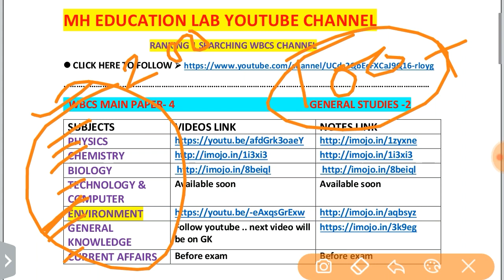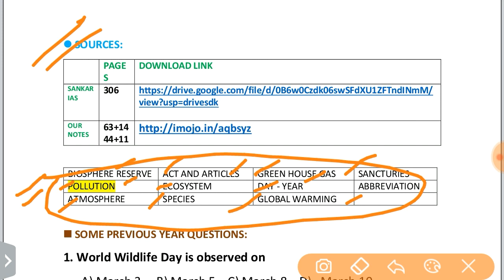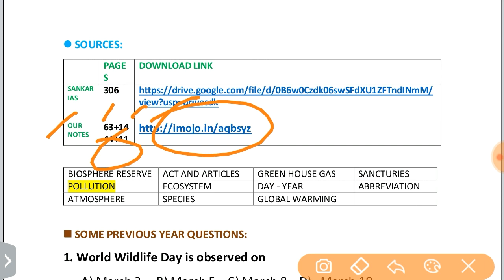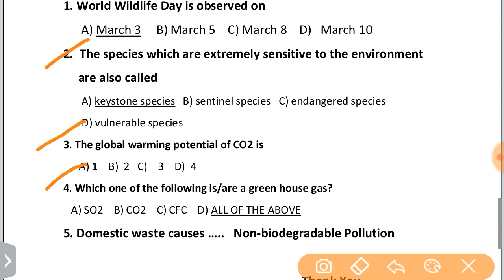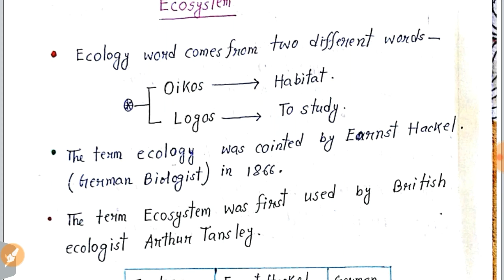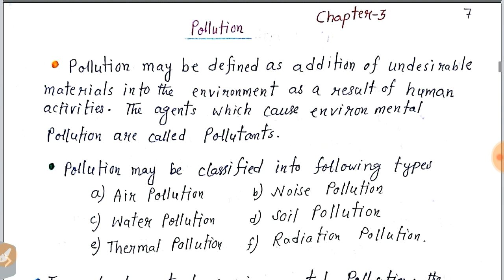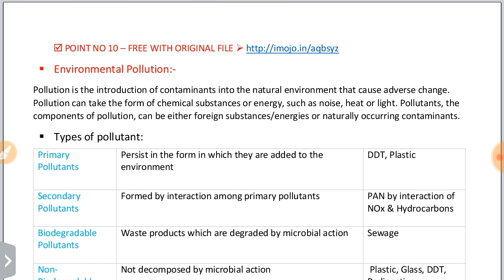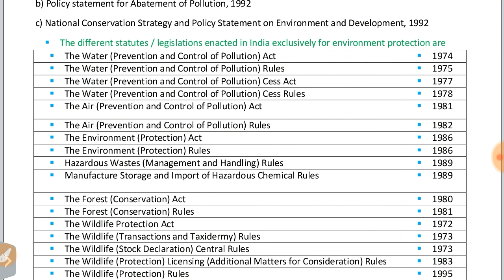🔴WBCS MAIN STRATEGY. PART_2 // PAPER-4// ENVIRONMENT.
🔴Buy environment notes

wbcs main paper 4 syllabus
wbcs paper 4 syllabus
wbcs main paper 4 2018 pdf
wbcs main paper 4 2016
wbcs mains science and technology
wbcs science and technology question paper
wbcs main environment